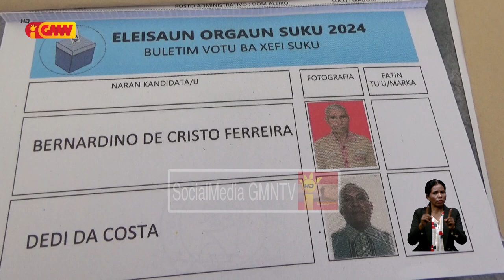Komunidade suku Madohi husu xefe suku eleitu labele halo diskriminasaun ba povu